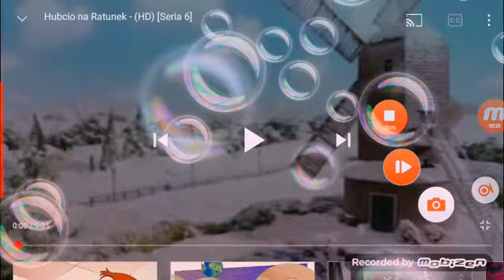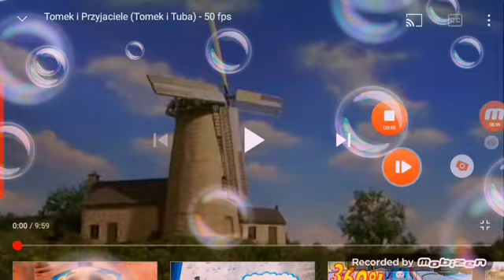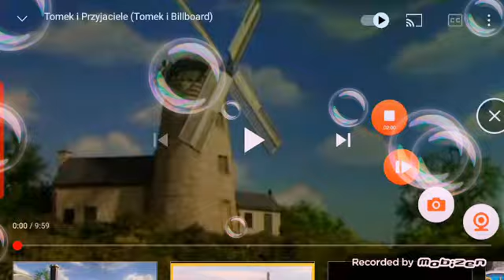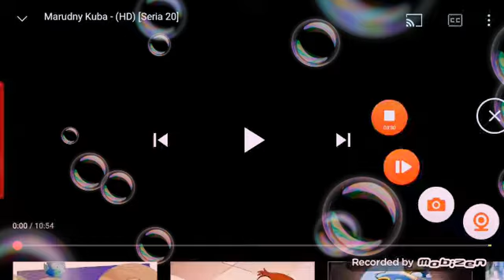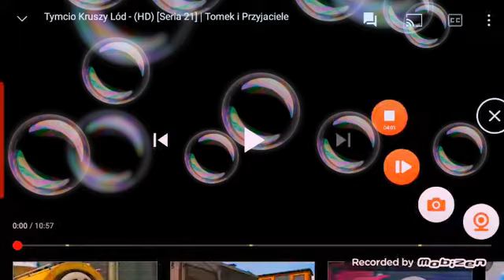tomek i przyjaciele the evolution series 1-24